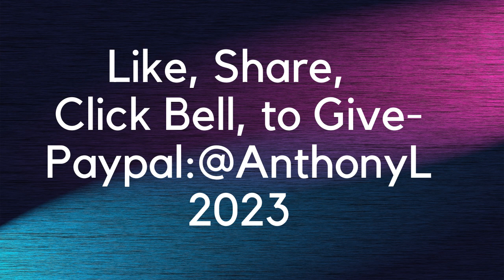I was Possessed, but Now Delivered!👀☝️✝️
By the grace of God, Jesus and the Holy Spirit-I am able to speak on My Testimony and warn Others on deceptions of the devil.

To Give or Support, into a word given.

May God, bless and guide You always!
Anthony L.